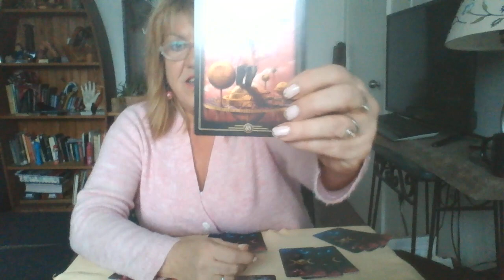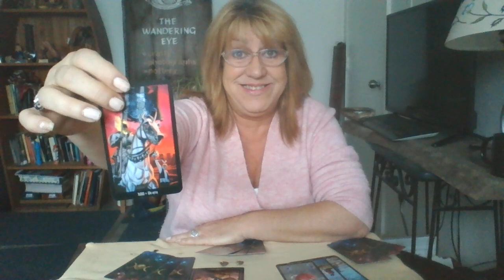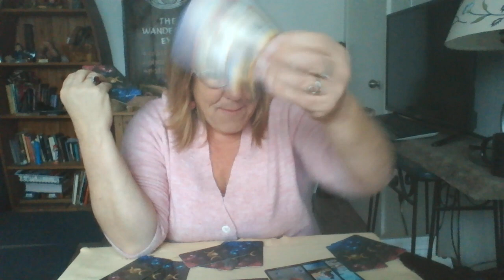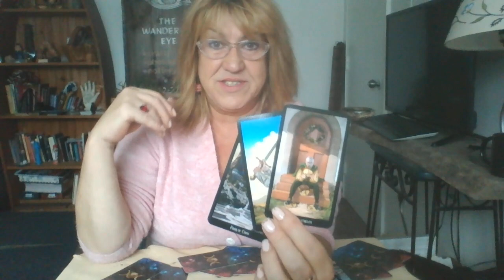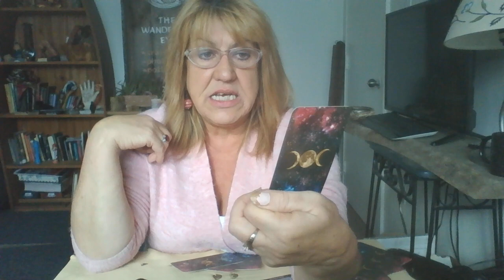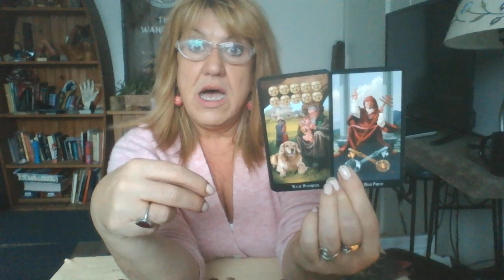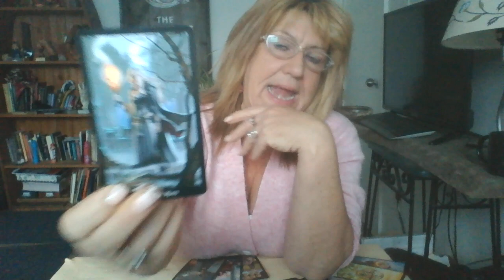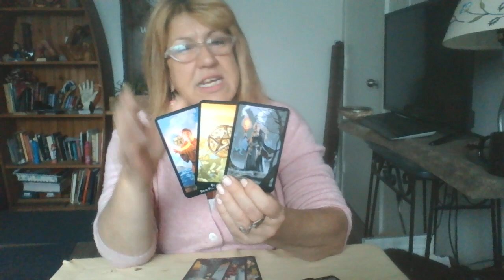SAGITTARIUS JAN 6 18 DESTINY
Welcome to 2020 Sag!

All readings are general but I hope it can help you in some way on your journey.
I am using the Anna K Tarot Cards and the Guilded Tarot for this reading.

I do phone, or video readings.

**Appointments are not confirmed until paid, so Please pay 48hrs in advance**
** Emergency readings are as follows;
*same day $150
*within 24 hrs $120
*within 48 hrs $100

Tink ;